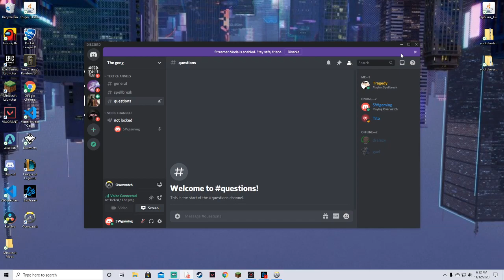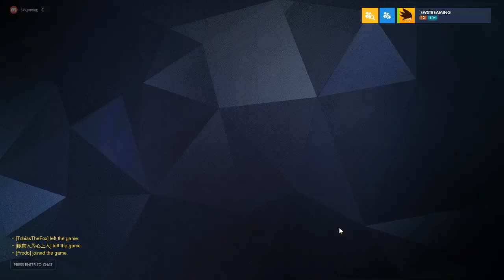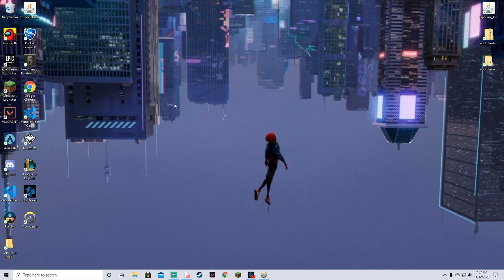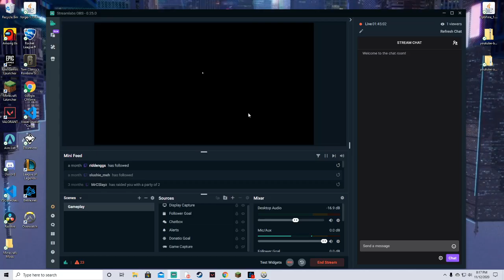Overwatch WITH MORE FRIENDS